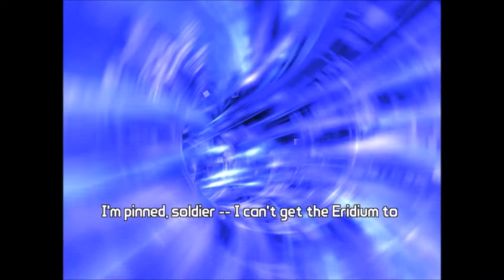Borderlands 2 Part 39: Road Saftey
Luna, Dark, Mind, and Joey learn how to be safe when driving.